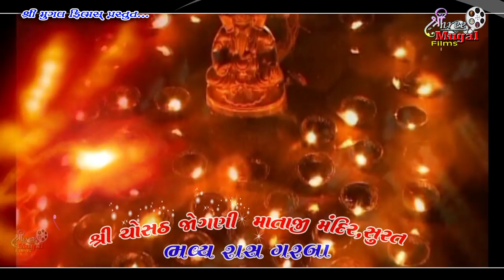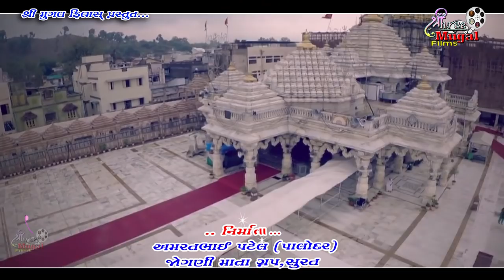Live program sardpurnima Surat jaydeep Prajapati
shree mugal films

sandeep prajapatri 90334

live progaram setap